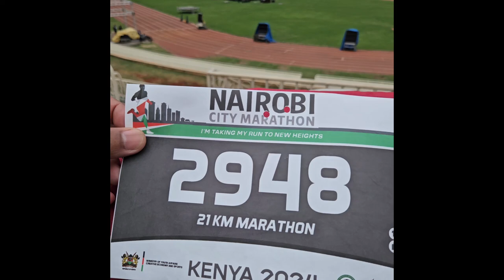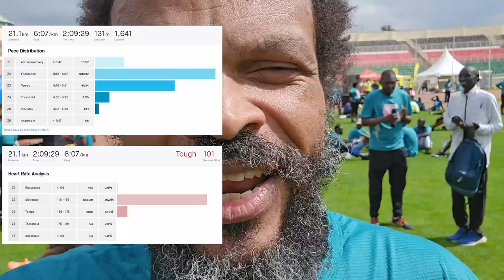I survived the Nairobi City Marathon 2024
Nairobi City Marathon! What a race!
The race was tough, but I was tougher. Did not get my desired time, we live to run another day.